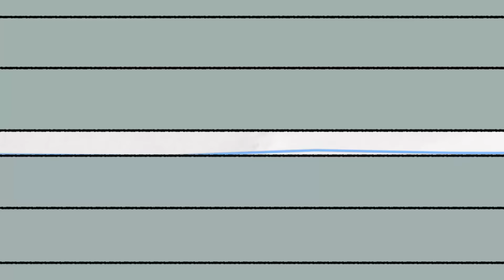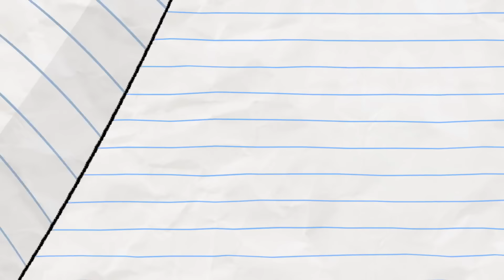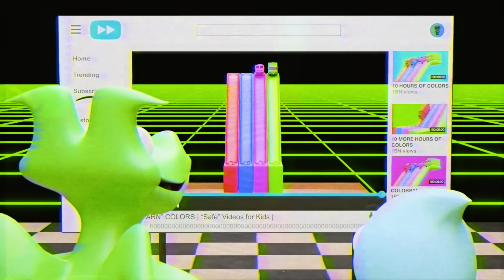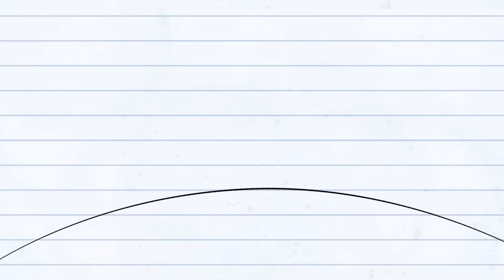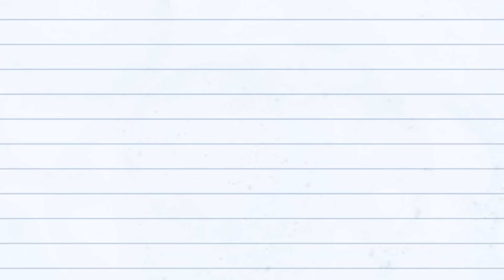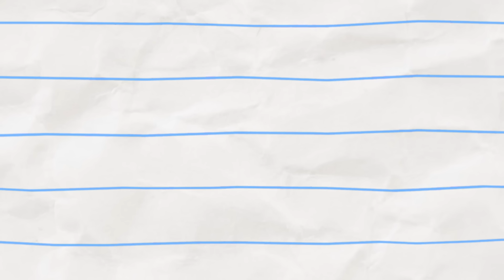Magic Colours! | Boy & Dragon | Cartoons for Kids | WildBrain Toons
Magic Colours! (compilation)